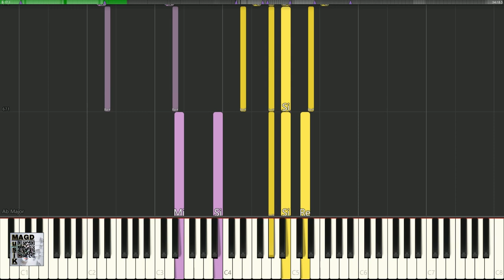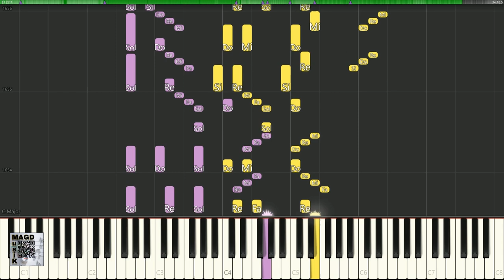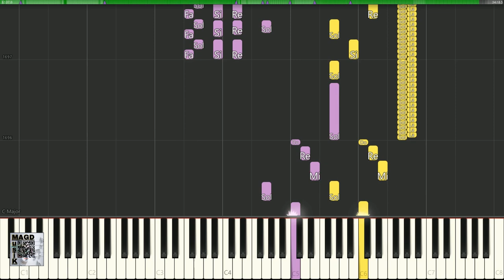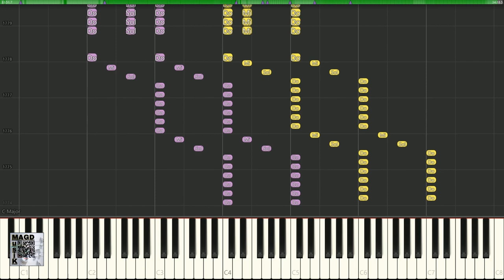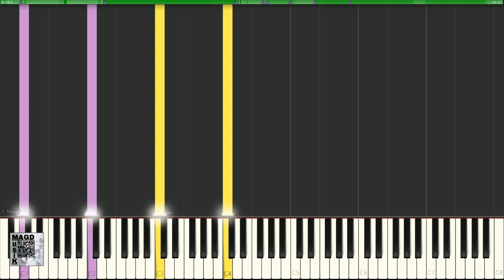MAGD MusiK Tutoriel piano Beethoven Symphonie No 5